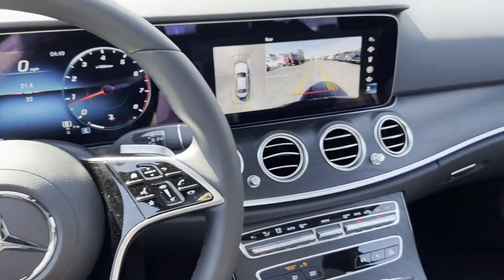New 2022 Mercedes-Benz E-Class E 350 St. Clair Shores, Detroit, Warren, Southfield, Sterling Heights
2022 Mercedes-Benz E-Class E 350 W1KZF8DB4NB096832 Video

To schedule a test drive in this 2022 Mercedes-Benz E-Class E 350, call us at or stop by our showroom located at 20200 E 9 Mile Rd, St Clair Shores, MI 48080

This 2022 Mercedes-Benz E-Class E 350 W1KZF8DB4NB096832 is full of phenomenal features such as: